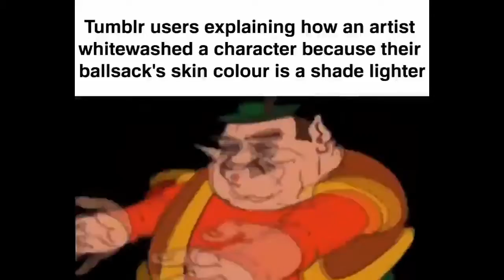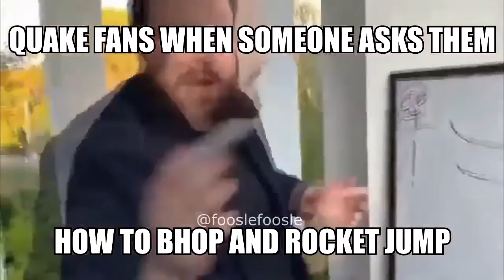Memescape News: El Risitas Has Passed Away (Week of 5-5-21)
Welcome back to Memescape News, the best source of information on the current happenings of the memescape!

Topics Covered:

El risitas dies

People explaining stuff

Edition 137